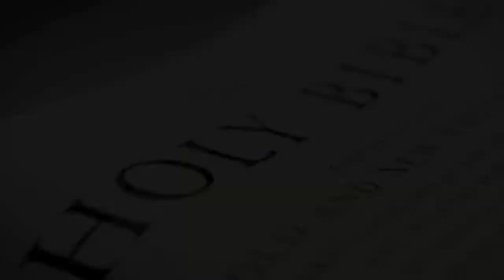Post Trib Moment #14 He Who Now Letteth Will Let